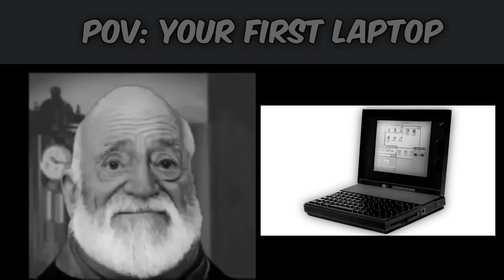Mr Incredible becoming Old (POV: Your first laptop was:)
mr incredible becoming nostalgic
mr incredible becoming fat
mr incredible

mr incredible becoming old your first laptop was